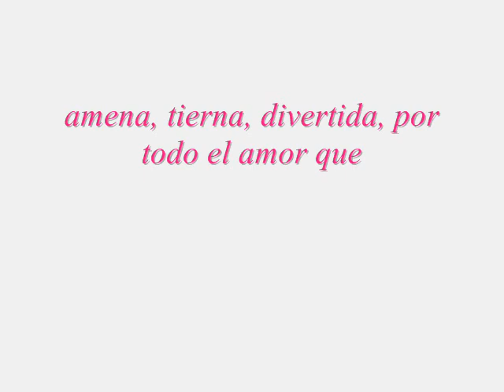DIA DEL ANIMAL.wmv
IMAGENES DE ANIMALES, MASCOTAS QUERIDAS, SALUDANDOLOS CON TODO NUESTRO AMOR Y AGRADECIMIENTO POR TODO LO QUE NOS BANCAN, COMPARTEN, NOS ENSEÑAN Y NOS DAN.